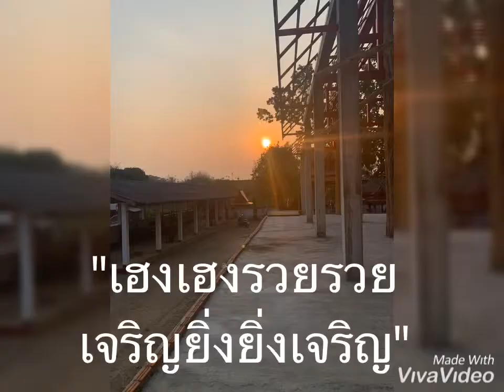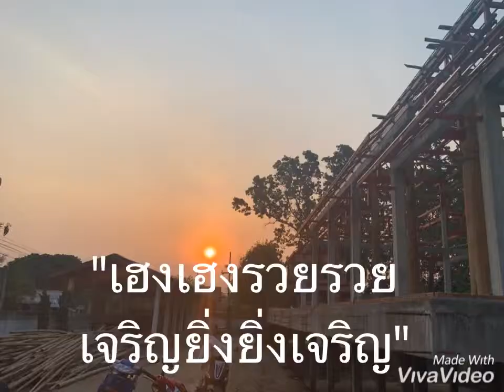ผ้าป่าสามัคคีถวายวัดบ้านแม่โป่ง